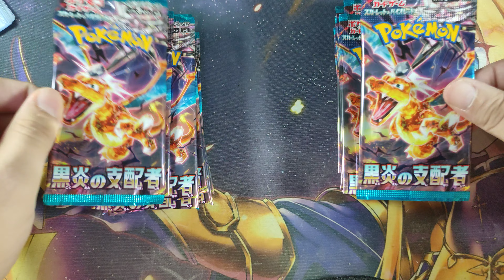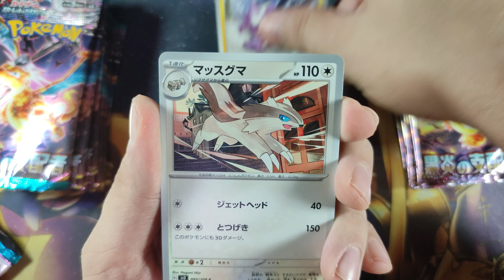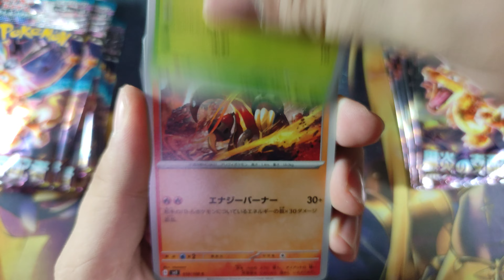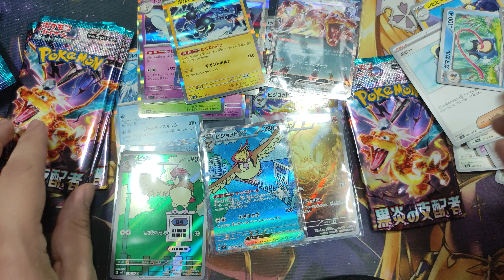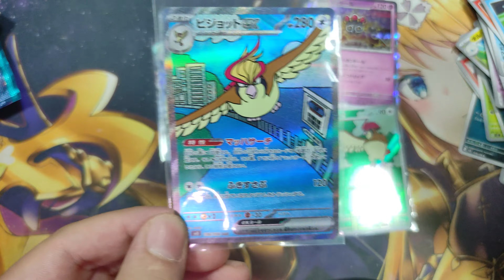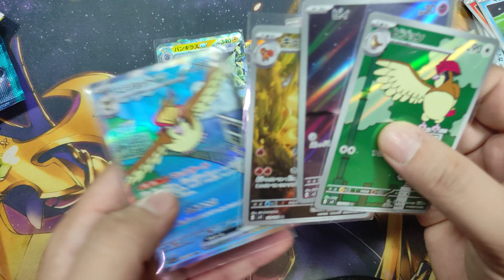🔥APERTURA 🔥 RULER of the BLACK FLAME 🔥 BESTIALES cartas POKEMON 🔥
Hoy tenemos la increíble apertura de  RULER of the BLACK FLAME, ese set donde nos traer cartas de la 1generacion , y muchos charizard !

ya que muchos los pedís o preguntáis, aquí tenéis los toploader y fundas para cartas (ambos links son afiliados por lo que si los pillas me apoyas a mejorar mi material):
Agotado últimamente 👉 Ultra sleve x100
👉 Paginas para guardar tus cartas ! 11,99€
👉 álbum pro lo mejor en calidad
👉 álbum top de lo mejor